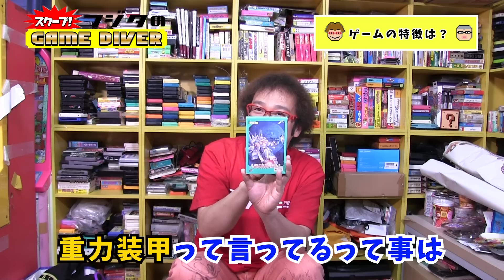【ゲーム市場分析】あのサマーカーニバル烈火が再び高騰!? 今後値上がりするファミカセ「シューティング編」【フジタのゲームダイバー】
鑑定芸人フジタが「将来的には高騰してしまうので、今こそ手に入れたいファミカセ」を紹介するシリーズ。今回はシューティングゲームの後期発売ソフトの中から選びます。

■関連動画
超希少ソフト買取現場を目撃！　高額商品続出！　中古ソフトはこうして買い取られる！！↓